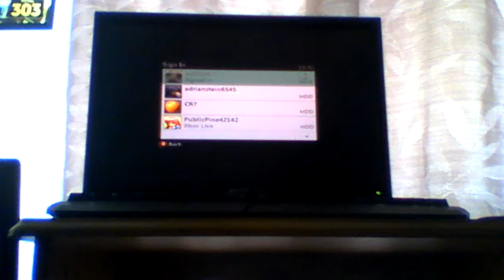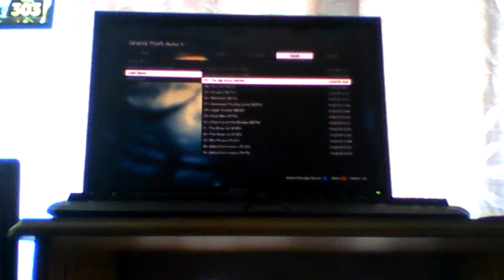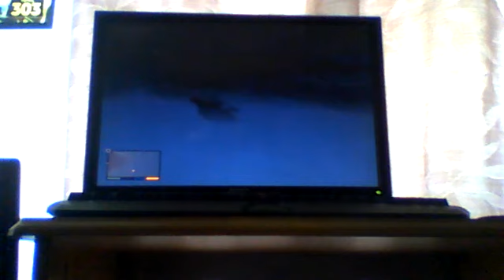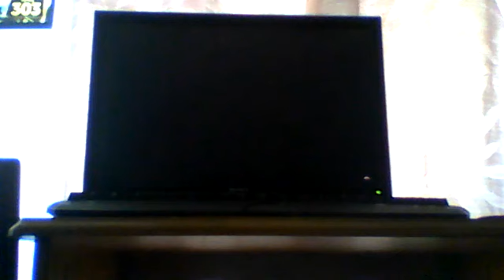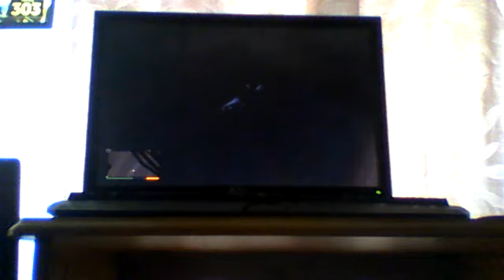I was PLAYING as franklin in GTA5